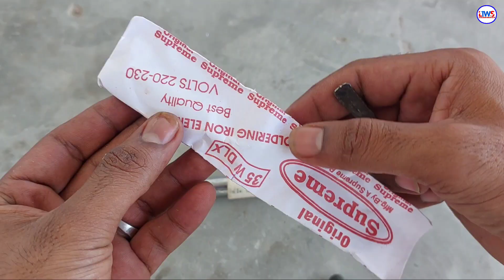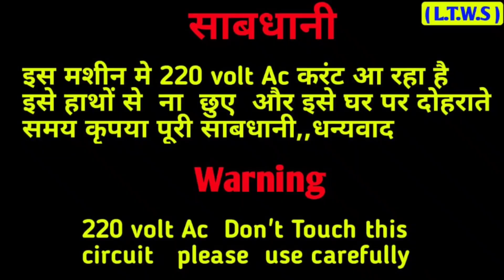ख़राब गैस लाइटर से बनाओ 60 watt soldering iron घर पर | how to make a Soldeing iron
ख़राब गैस लाइटर से बनाओ 60W Soldering iron घर पर | how to make a Soldeing iron | iron kaise banaye

cover topic

How to make a simple soldreing iron
how to make a soldering iron
gas lighter se soldering iron kaise banaye
60watt soldering iron kaise banaye
pvc pipe se soldering iron kaise banaye
soldering kaise karen
desi jugad iron
ghar par iron kaise banaye
35watt soldering iron kaise banaye
iron banane ka tarika
homemade soldering iron
iron kaise banaye ghar par